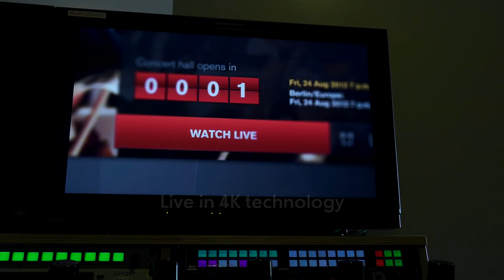The Berliner Philharmoniker’s 2021/22 season in the Digital Concert Hall